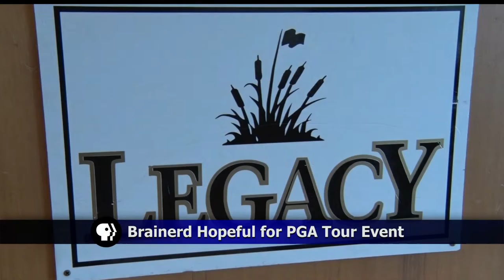Brainerd Eyeing a PGA Tour Event